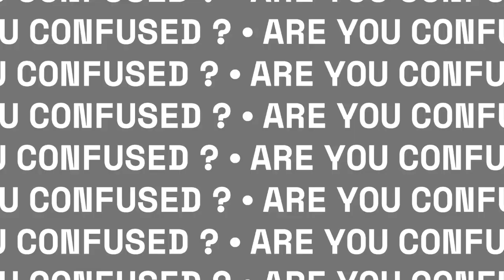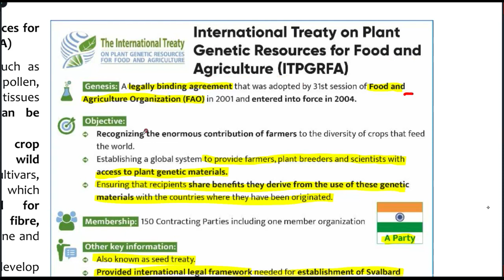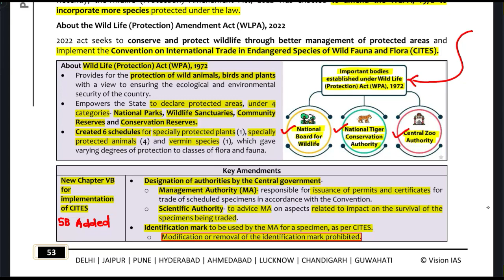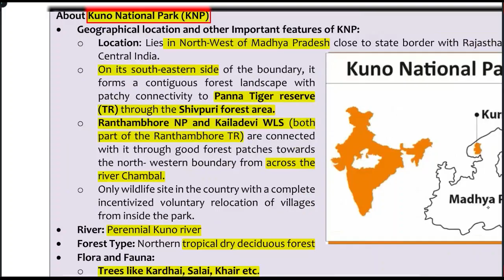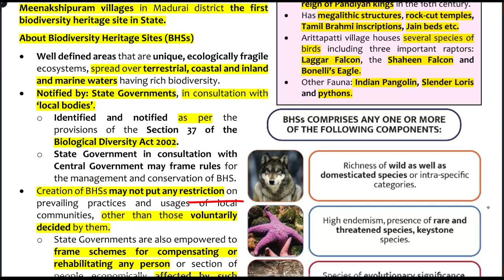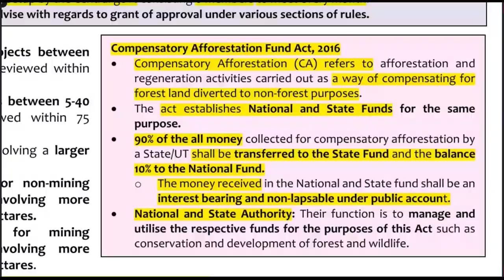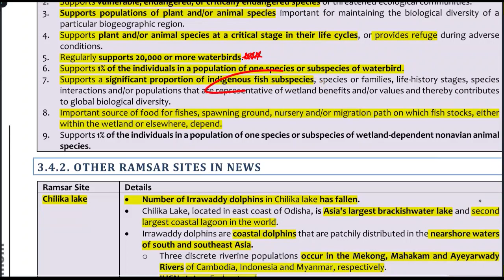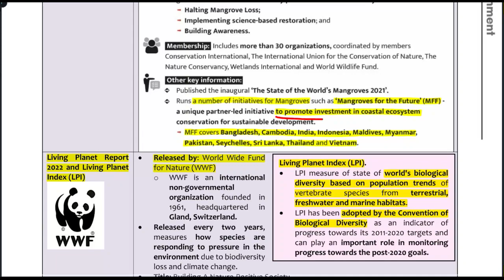upscprelimsPT365 PART 3 PT365 Visionias Environment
In this video, I'm discussing the top UPSC pre 2023 topics from Environment PT 365. This video is a valuable resource for pre-medical students and will help you prepare for the UPSC pre 2023 examination. UPSC pre 2023 is quickly approaching, and if you want to do well on the exam, then you need to brush up on your knowledge on the most important topics. In this video, I'm discussing the top topics from Environment PT 365, which will help you prepare for the UPSC pre 2023 examination. In this video, we're going to be discussing some of the most important topics for UPSC Pre 2023 from the Environment PT 365 module. This is by no means an exhaustive list, but these are the topics that we believe are the most important for the bar examination. We'll be discussing these topics in detail, and we hope that this video will help you to prepare for the UPSC Pre 2023 environment! UPSCprelims Most Important Topics for UPSC Pre 2023 From Environment PT 365 Hello students welcome to UPSC Umbrella, The one stop solution for you all the doubt and problems regarding UPSC Exam. We are providing best quality study videos and lecture series for UPSC, Also you can asked your doubt regarding exam, we will try to overcome your problem….. Do subscribe and support Us… Team UPSC Umbrella ☔ Thank you ……